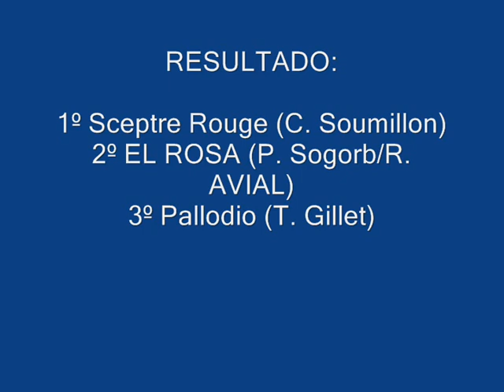Prix Hérod (Listed) - SCEPTRE ROUGE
1º Sceptre Rouge (C. Soumillon)
2º EL ROSA (P. Sogorb/R. AVIAL)
3º Pallodio (T. Gillet)